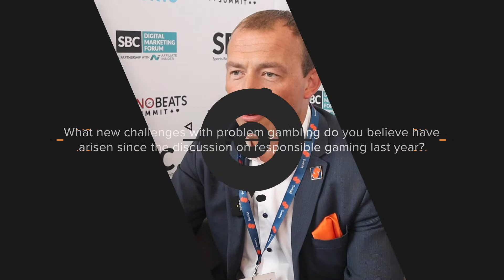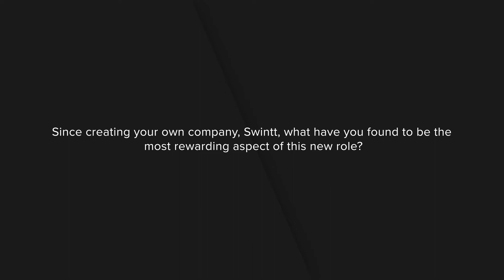David Flynn: responsible gambling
Ahead of the safergambling forum next week we spoke to Swintt CEO David Flynn to gauge his expectations for his 'key to sustainable gaming panel' and to see what he finds to be the most rewarding aspect of starting his own company.